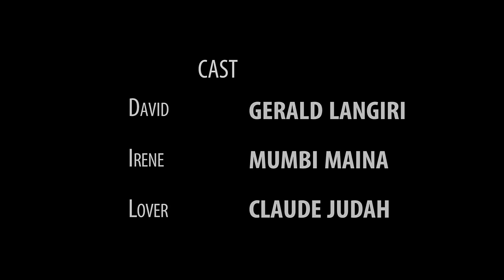Happy Anniversary (2016) - Kenyan Short Film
On the night of his Anniversary, A husband plans a surprise for his wife with the vows he read on their wedding. Little does he know that his wife has a surprise planned for him.

Starring: Gerald Langiri, Mumbi Maina and Claude Judah
Directed By: Martin Githinji
Written By: Brian Munene
A Kibanda Pictures Film

Nominations:
Riverwood Academy Awards
Best Actor: Gerald Langiri
Best Story Script: Brian Munene (won)
Best Cinematographer: David "Kiki" Kariuki
Best Short Film: Happy Anniversary
Best Film Director: Martin Githinji (won)